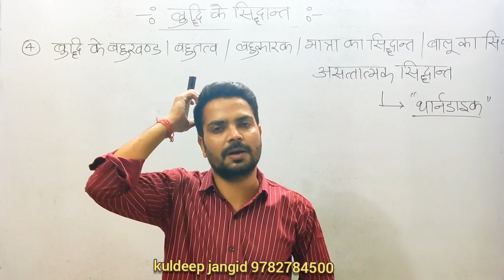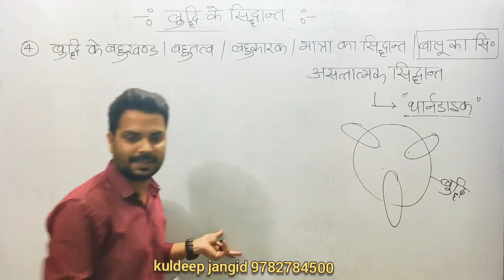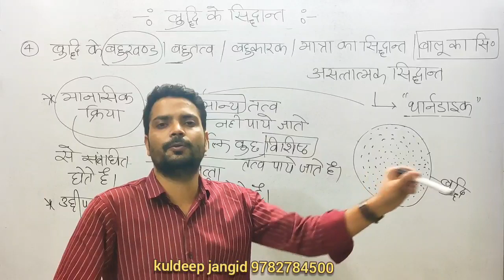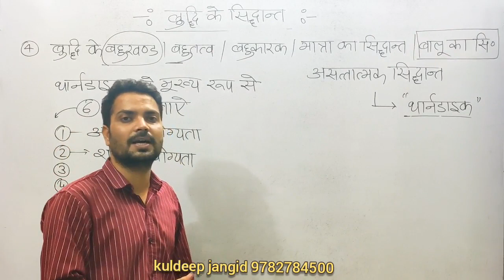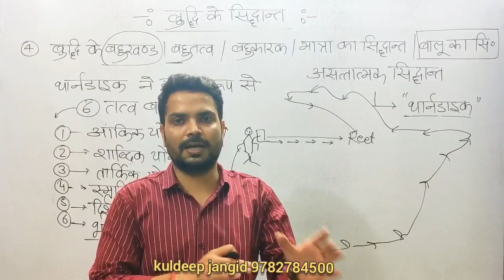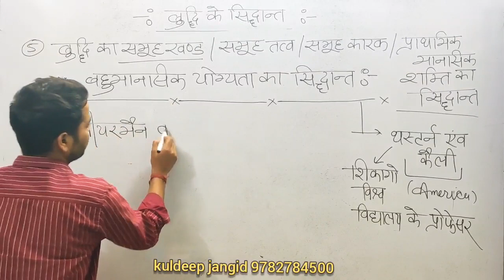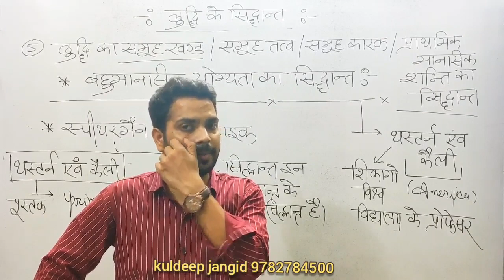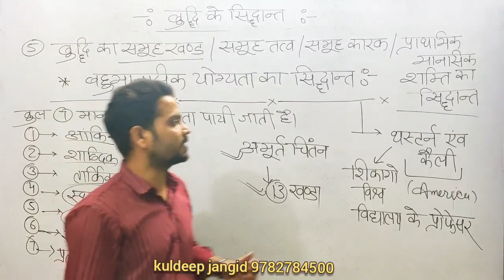बुद्धि बहुखण्ड और समूह खण्ड सिद्धांत | बुद्धि के सिद्धांत | Part 8 | Psychology 81| Kuldeep Jangid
"Samanya Gyan Group" Psychology Expert Kuldeep Sir is teaching about
Theories of Intelligence in Psychology (बुद्धि के सिद्धांत), बुद्धि बहुखण्ड/ बहुकारक / बहुतत्व / मात्रा का सिद्धांत / बालू का सिद्धांत / असत्तात्मक सिद्धांत : थार्नडाइक, बहु मानसिक योग्यता का सिद्धांत : थस्टर्न एवं कैली, स्पियरमैन व थार्नडाइक, बुद्धि का समूह खण्ड/ समूह कारक / समूह तत्व / प्राथमिक मानसिक शक्ति का सिद्धांत for Reet, CTET, UPTET, MPTET, HTET, TET, 1st Grade and 2nd Grade Teacher, DSSSB, UGC NET and all competition exams with very simple Methods.

Our Previous Psychology Video : -
1. बुद्धि के सिद्धांत Part 7
2. बुद्धि मापन Part 6

To join our WhatsApp group for any exam preparation, send a message to any of the below numbers ( किसी भी परीक्षा की तैयारी के लिए हमारे व्हाट्सएप ग्रुप से जुड़ने के लिए दिए गए किसी भी नंबर पर मैसेज भेजें ) .